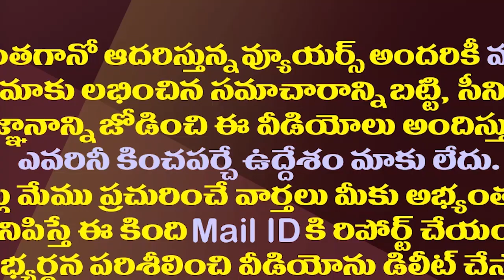ఇందిరా..రాజీవ్..వైఎస్సార్..ఆ నిర్ణయం తీసుకోకుంటే| Common Point In Indira..Rajiv Gandhi and YSR Life